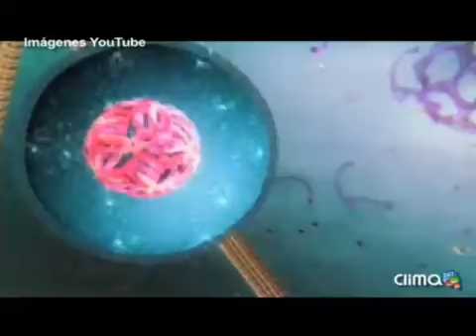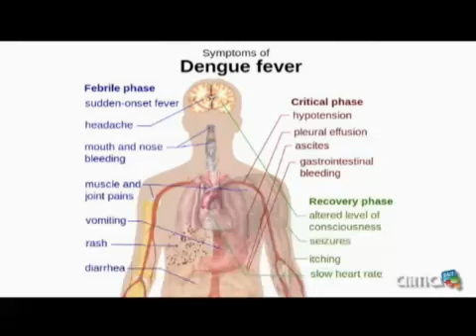Emisión matutina Clima 24/7 Marzo 12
En Martes de salud reiteramos las medidas que debemos tener para prevenir el dengue.